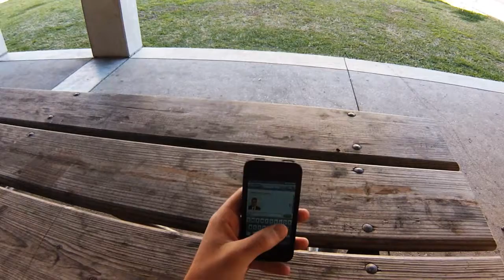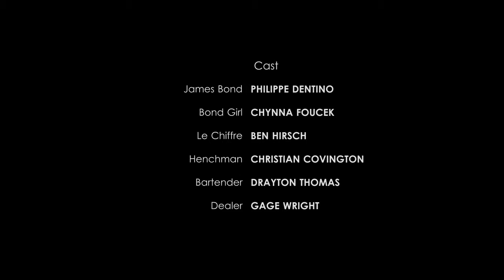SKYYFALL: Duncan College Beer Bike 2013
First look trailer for Duncan College Beer Bike 2013.

SKYYFALL: Shaken, not Stirred!

"Skyyfall" performed by Molly Mohr and Philippe Dentino.  Lyrics by Drayton Thomas

Sit down and pour a cup of gin
Hear the crowd move and then
Time to bring home the win

I've drank and ate this donut
So hungover I know it
Might forget this moment

Let the Skyy fall
grab a tumble
we will pour tall
Drink it all together

grab a tumble
at Skyy fall
that Skyy fall

Skyy fall is how we start
A Thousand balloons tear apart
where drinks collide mem'ries are dark
 They may outnumber, but this is our game
and we all will do our part

Grab a Tumble
At Skyy fall

What you throw I throw
Let this tree agree
You know it just might free me
All this immaturity
of these drunken charms
Beer Bike sound alarm
Maybe now you understand
Sun God tanned

Grab a Tumble
At Skyy fall

At Skyy fall
Oh